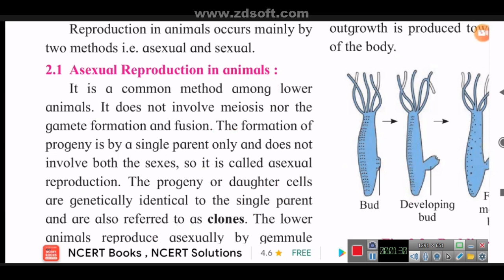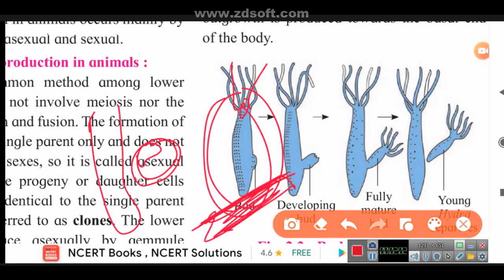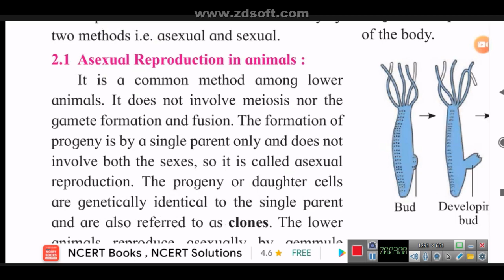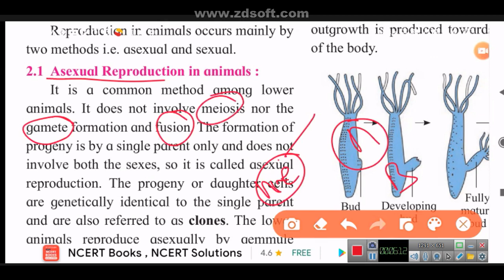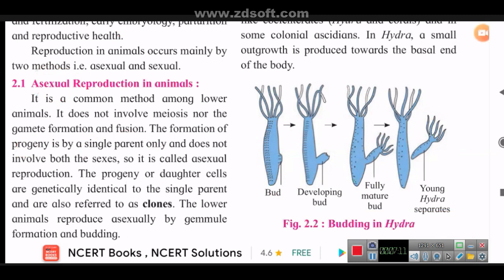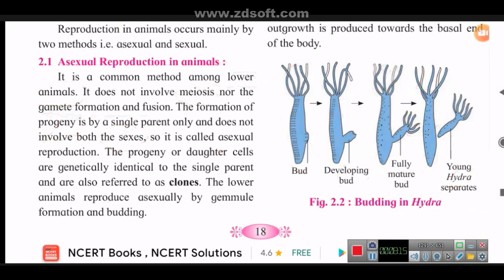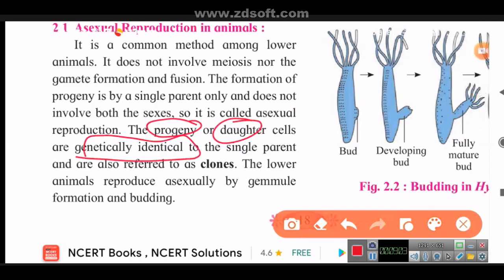12th biology reproduction in lower and higher animals part 2